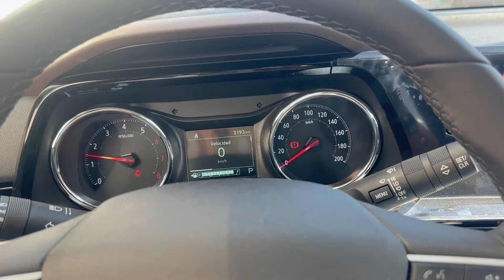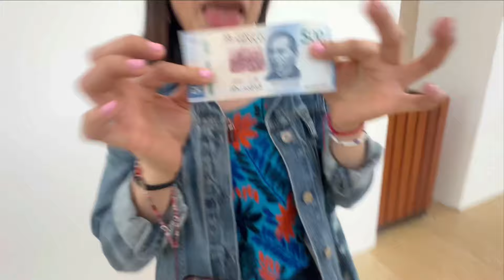Encuéntrame, tócame y gana dinero $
Hey que tal mis estimados como están ?

Hoy les traigo un video muy divertido, donde el team tuvo que encontrarme y tocarme para poder ganar un premio, les gustaría jugar así conmigo ?

Los amito, disfruten y dejen en comentarios algo cool 😎

Que nunca se les olvide sonreír
Vive y deja vivir